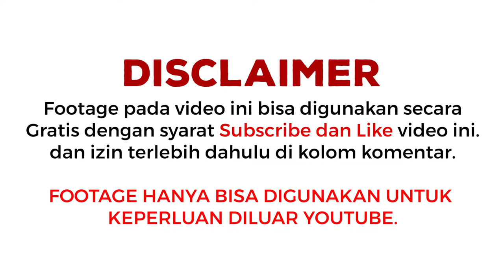HUNTING SHUBUH HARI - 05.30 UNTIL 06.00 | POV Street Videography | Human Interest | Cinematic Video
Sebelum menggunakan footage-fotage lebih baik izin terlebih dahulu pada kolom komentar dengan menyebutkan video akan digunakan untuk apa. (VIDEO INI GRATIS DIGUNAKAN DILUAR KEPERLUAN KONTEN YOUTUBE)

Footage Gratis
Free footage video cinematic
video gratis
cinematic videography,
cinematic video travel,
cinematic video adobe premiere pro,
cinematic video alam indonesia,
cinematic video aesthetic,
a cinematic travel video,
cinematic video backsound,
cinematic video background,
cinematic broll video,
cinematic video city,
cinematic video drone,
cinematic video drone indonesia,
cinematic video free copyright,
cinematic video instagram
video cinematic human interest
videografi cinematic,
videografi contoh,
cara membuat videografi dengan hp,
goenrock tutorial videografi,
videografi hari pahlawan,
teknik videografi hp,
videografi iklan
cinematic pasar malam,
cinematic pasar tradisional,
video cinematic pasar,
hunting pasar cinematic,
pasar terapung cinematic,
pasar triwindu cinematic,
backsound cinematic pasar,
cinematic di pasar,
lagu cinematic pasar,
cinematic pasar pagi
footage video cinematic jogja,
cinematic video pantai jogja,
video cinematic kota jogja,
video cinematic traveling jogja,
cinematic prewedding video jogja,
cinematic travel video jogja,
footage video cinematic jogja no copyright,
cinematic jogja
videography cinematic jogja,
video cinematic jogja,
cinematic jogja,
hunting pasar ikan,
hunting pasar loak,
hunting pasar cinematic,
hunting pasar ikan parung,
hunting pasar hewan,
hunting pasar baru,
hunting pasar jatinegara,
hunting pasar senen,
hunting pasar loak amerika,
hunting pasar bekas,
hunting baju bekas pasar senen,
hunting bus di pasar rebo,
hunting di pasar baru,
hunting bus pasar kemis,
hunting foto pasar baru,
hunting di pasar,
hunting baju di pasar senen,
hunting di stasiun pasar senen,
hunting foto di pasar,
hunting ikan di pasar jatinegara,
hunting hotwheels di pasar loak,
hunting pasar eizy,
hunting pasar gedebage,
hunting mainan di pasar gembrong,
hunting hot wheels pasar loak,
hunting hotwheels di pasar,
hunting hewan di pasar,
hunting pasar indonesia,
hunting pasar jakarta,
hunting pasar loak kebayoran,
hunting pasar loak surabaya,
hunting di pasar loak,
hunting makeup di pasar,
ost hunting pasar,
hunting pasar purwodadi,
hunting pasar pagi,
hunting pasar samarang
hunting pasar